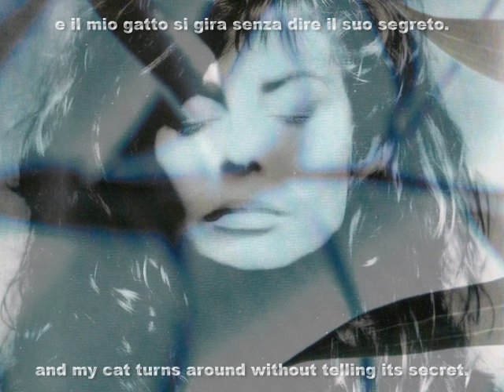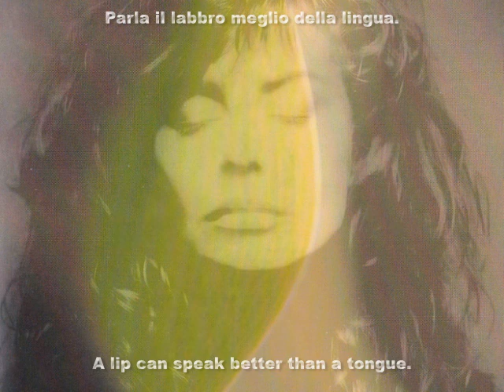Alice - Il nido del gatto (The Cat's Nest) with Lyrics and English Translation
Alice - Il nido del gatto (The Cat's Nest) with Lyrics and English Translation. "Il nido del gatto" (Francesco Messina, Alice) from the album "Charade" (1995).

The Cat's Nest

The air is calm in the sky.
The shadow of a bird in slow motion
enlarges the depth of field.
Memory returns in fragrances.
Children don't lean out dangerously
and my cat turns around
without telling its secret.

A black line emanates other colors.
Porcelains recount their story.
A lip can speak better than a tongue.
An eye can see farther out of its corner.

Il nido del gatto

L'aria è ferma nel cielo.
L'ombra di un uccello al rallentatore
aumenta la profondità di campo.
Ritorna nei profumi la memoria.
Non sporgono in pericolo i bambini
e il mio gatto si gira
senza dire il suo segreto.

Una linea nera emana altri colori.
Porcellane che raccontano la loro storia.
Parla il labbro meglio della lingua.
L'occhio con la coda vede più lontano.
La luce nel tramonto aumenta